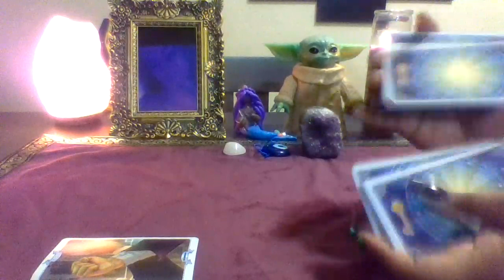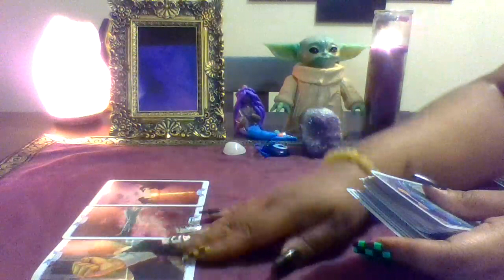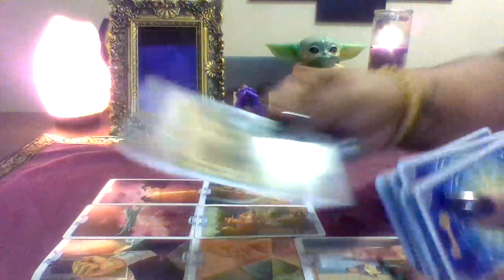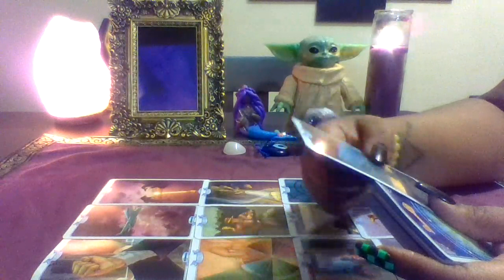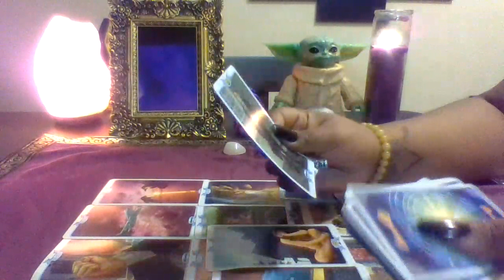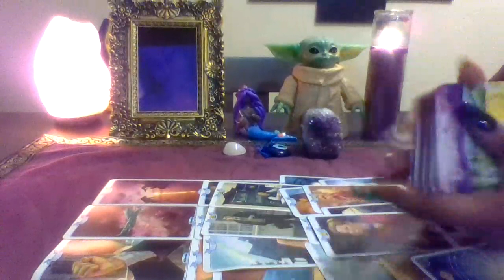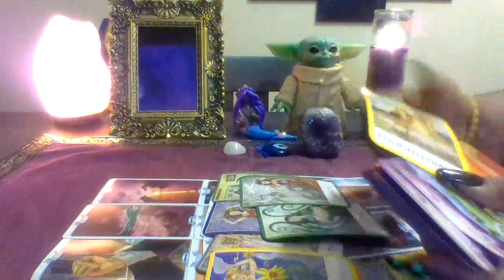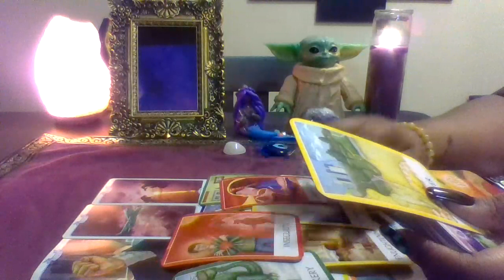THE DIVINE MASCULINE AT WORK 🤎🤴❤️❤️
For one question, $50.00 for 30 minutes, $100.00 for one hour. Lots of miracles to you all.